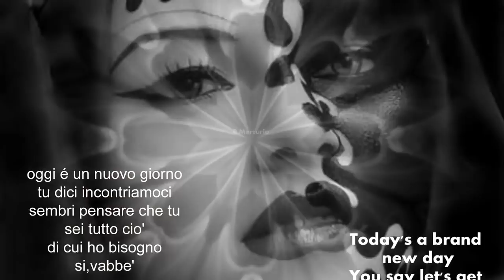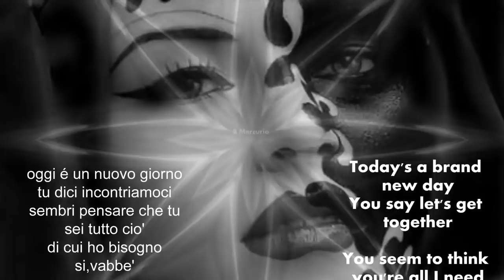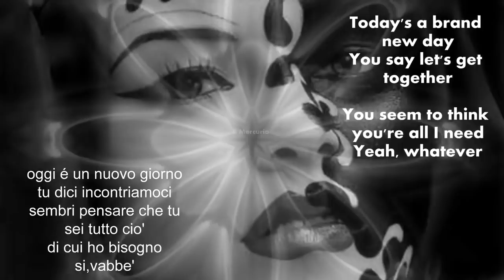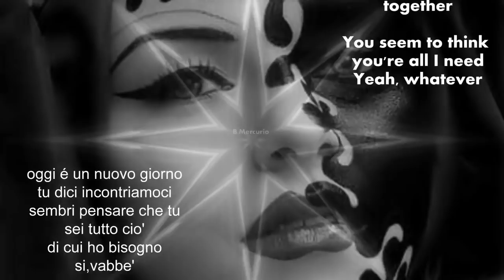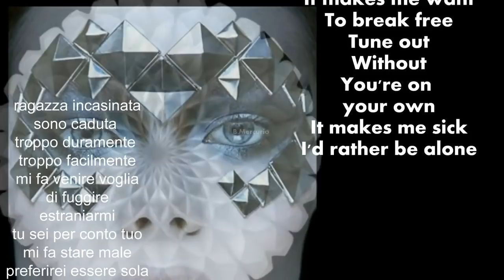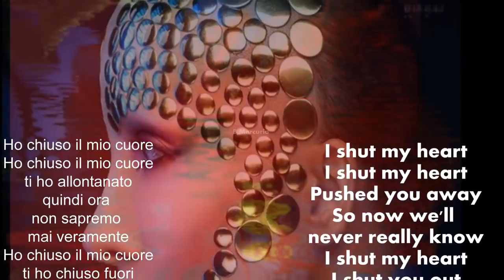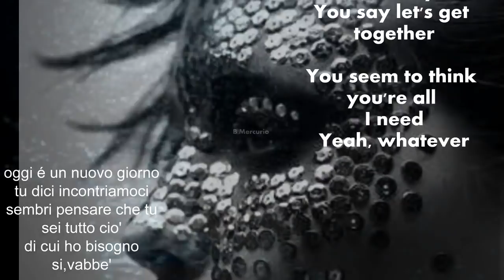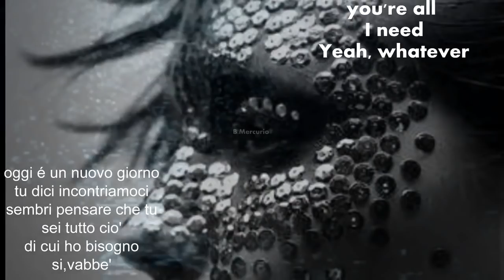LP ( Laura Pergolizzi)- Shut you out- con testo + Traduzione italiano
LP  ( Laura Pergolizzi)-  Shut you out
TESTO:;
Today's a brand new day
You say let's get together
You seem to think you're all I need
Yeah, whatever

I shut my heart
Pushed you away
So now we'll never really know
I shut my heart I shut you out

Troubled girl
I fall too hard too easily
It makes me want
To break free
Tune out
Without

Pushed you away
I shut you out